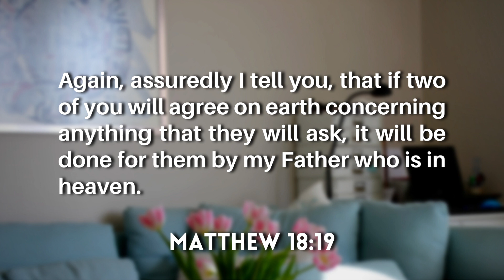UNITE AND GET ALL THINGS | Bersatu Dan Dapatkan Segala Sesuatu